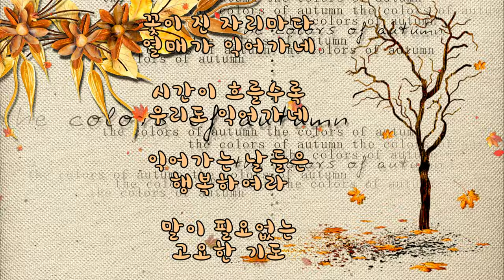영상시 : 익어가는 가을 - 이해인